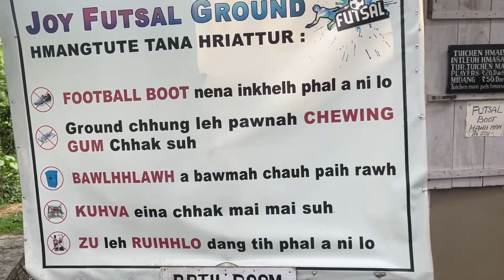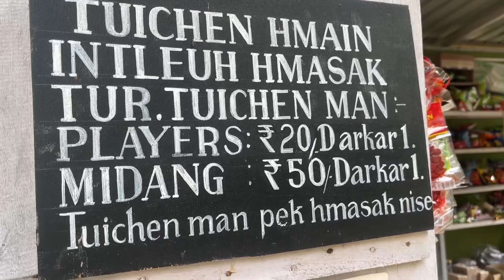Swimming ride with Himalayan411🇮🇳|Mizo&Hindi vlogs.